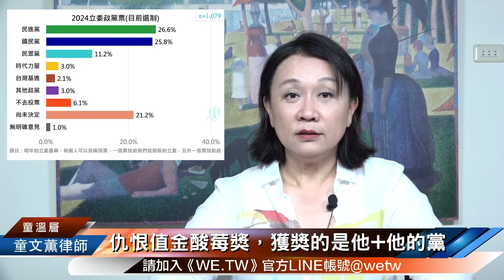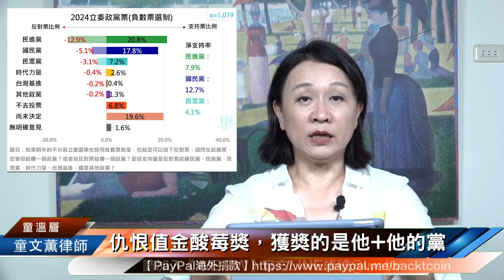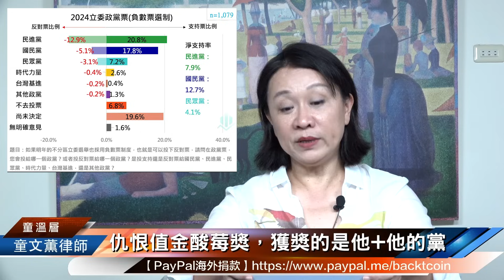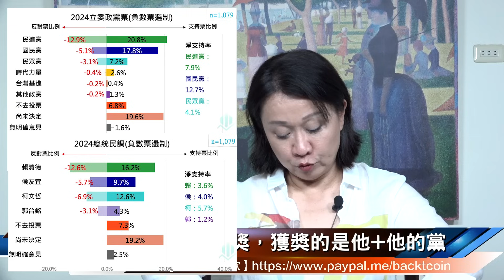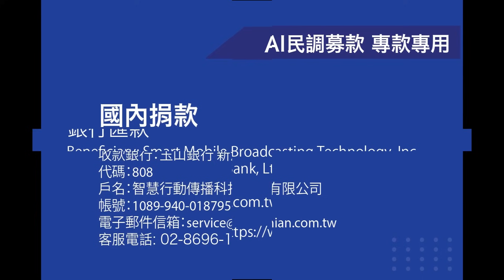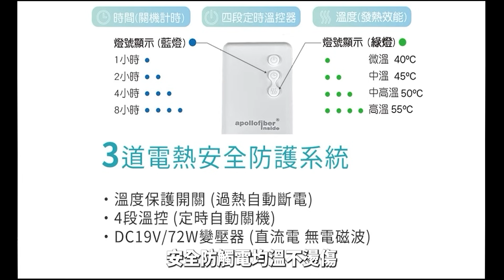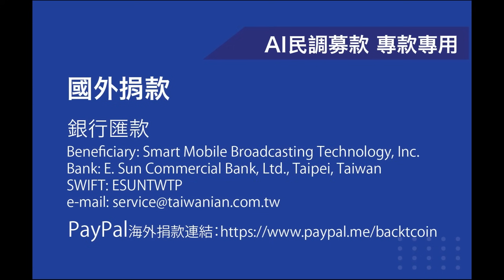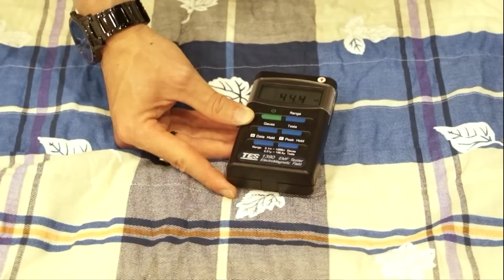正黨輪替在即，法辦蔡英文時候到了！｜2023.10.24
從負數票協會的10月報告可以發現，無論是總統票或是政黨票，如果可以選擇投負數票，綠營「大獲全勝」！民進黨近期趙天麟、賴惠員皆被檢舉論文抄襲。正所謂上樑不正下樑歪！下架民進黨的力量已經非常的穩固。 民進黨被下架後受影響最大的就是蔡英文，她將失去保護傘，受到司法甚至政治追殺！

童溫層AI民調中心已經準備好了！2024備受矚目的總統大選民調，我們不接受商業委託，讓沒有政治色彩的AI機器人進行準確的民調。不接受民「調」，我們要的民調我們自己來做！

國內捐款
收款銀行：玉山銀行 新湖分行
代碼：808
戶名：智慧行動傳播科技股份有限公司
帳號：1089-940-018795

Beneficiary: Smart Mobile Broadcasting Technology, Inc.
Bank: E. Sun Commercial Bank, Ltd., Taipei, Taiwan
SWIFT: ESUNTWTP

方法一：數位戰士，使用「公投提案電子系統」最方便。操作教學影片上線囉！

方法二：實體紙本鬥士，直接簽名寄回，提案書紙本下載連結(內附範例參考)：
填寫完畢後，請郵寄至
100台北市中正區南昌路二段188號11樓
童文薰律師收